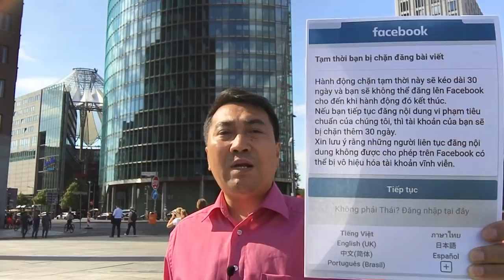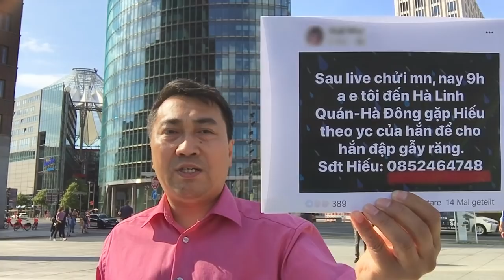Facebook vừa nói gì với 30 triệu người dùng Việt Nam?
Live 4.8: Facebook vừa nói gì với 30 triệu người dùng Việt Nam?
Cách phòng tránh bị xóa, khóa tài khoản khi sử dụng mạng xã hội này
Video: Đưa dlv của ĐCS Việt Nam ra cảnh sát điều tra Đức - điều gì sẽ đến?